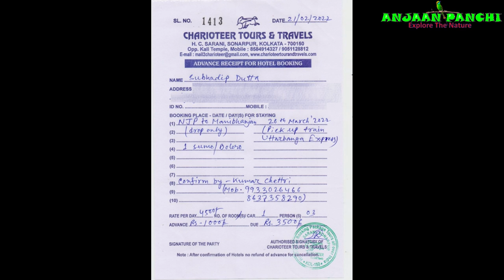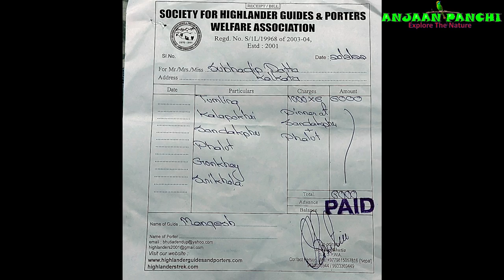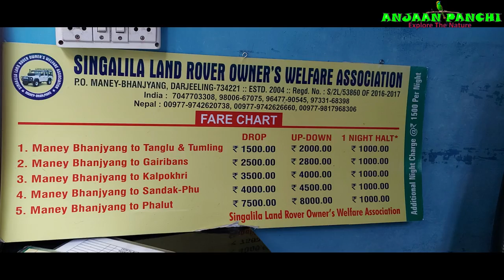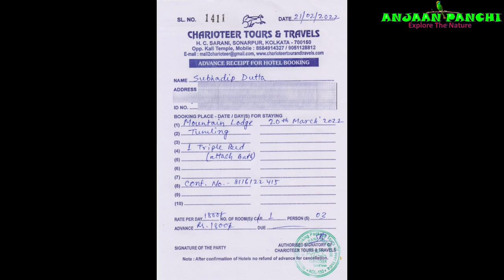Sandakphu Trek 2022 Day 1 || Tonglu to Tumling Trek || Complete information Complete experience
We trekked to Sandakphu on March 2022. On first day we went NJP to Tonglu. We trekked tonglu to tumling which around 1 km. Provided all information in this video.

My Mobile
Gorilla Tripod

External Hard Drive
Laptop I use to edit videos

Coffee I prefer

My Bag pack
My Rucksack
My Sunglass